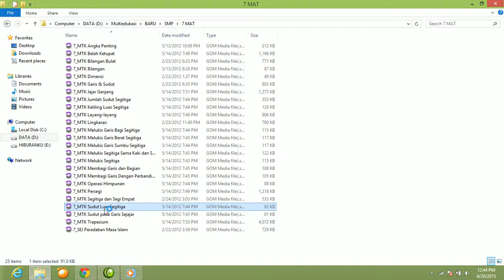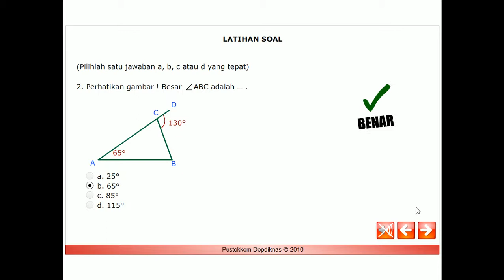MTK Sudut Luar Segitiga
Multimedia Interaktif Matematika untuk SMP Kelas 7